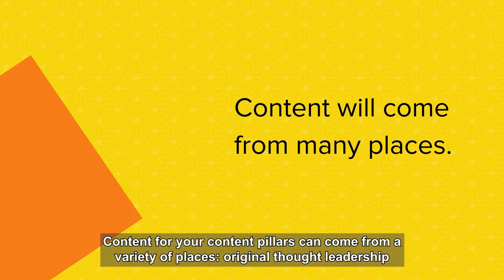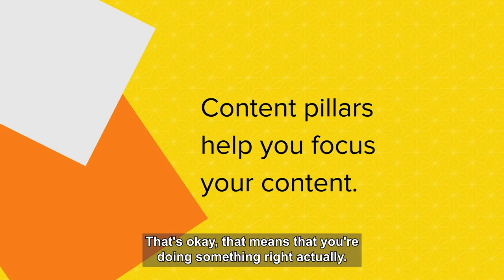LISI Live | LinkedIn Recipe for Success Step 1: Content Pillars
On Linked in particular, content pillars will govern what you post about, help you create and curate content, and provide opportunities for connection with your audience.